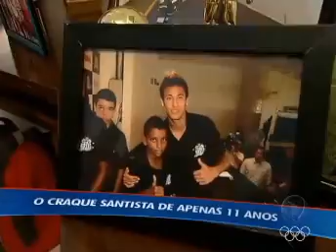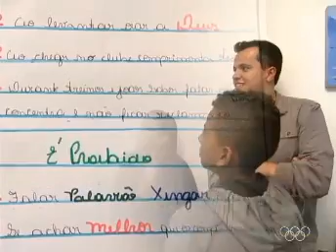RODRYGO NO ESPORTE FANTASTICO